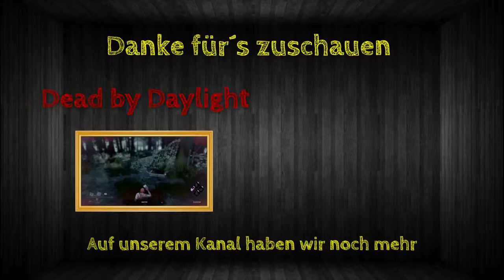Rainbow Best Moments [#080] - Finka to the win